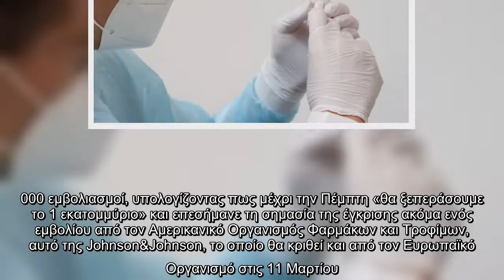Ξεκινούν σιγά σιγά οι προετοιμασίες για τους εμβολιασμούς κατά του κορωνοϊού για τις ευπαθείς ομάδες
Ξεκινούν σιγά σιγά οι προετοιμασίες για τους εμβολιασμούς κατά του κορωνοϊού για τις ευπαθείς ομάδες αλλά και πως θα ειδοποιηθούν.